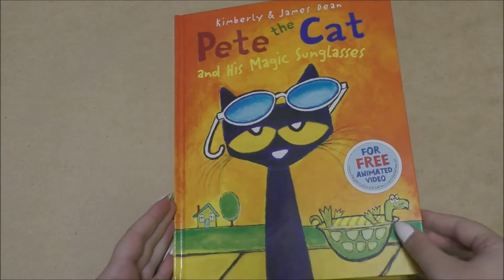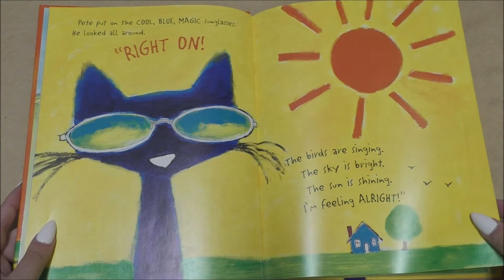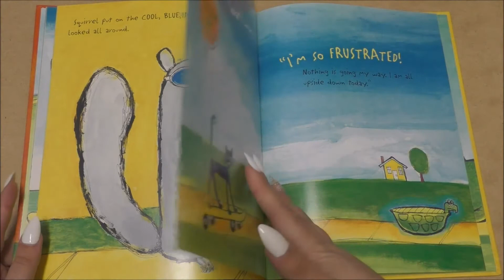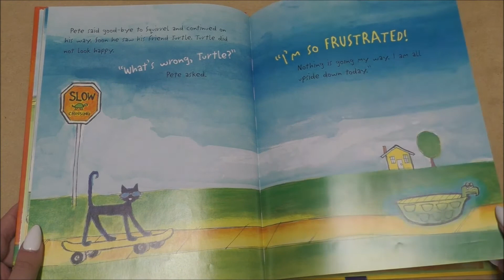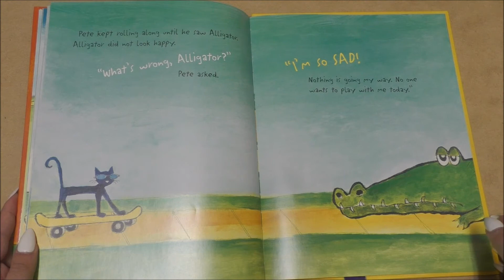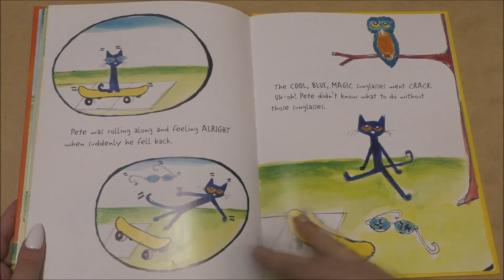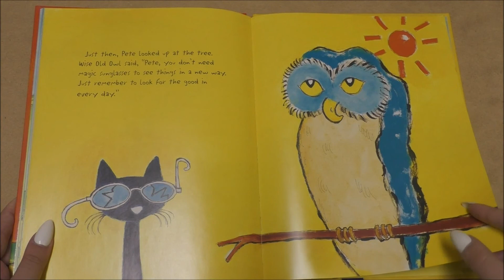Pete the Cat and His Magic Sunglasses - Kimberly and James Dean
ACTIVITY - Kids pick out each animal when they are mentioned by the reader. Reader pauses so kids have time to do so.